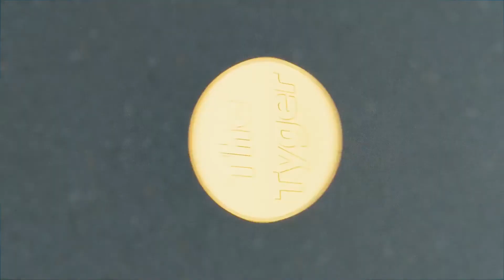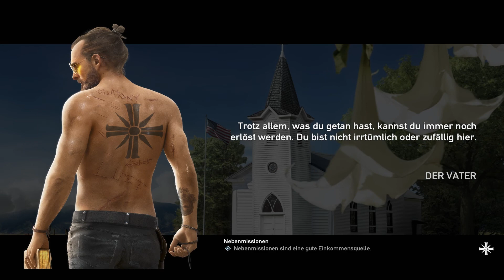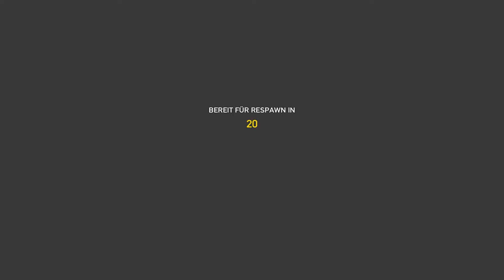» Jetzt wird geangelt! « - Let's Play Far Cry 5 #14 - [Deutsch/German]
►TeamSpeak³ Community Server:
    ts.danielgaming.de